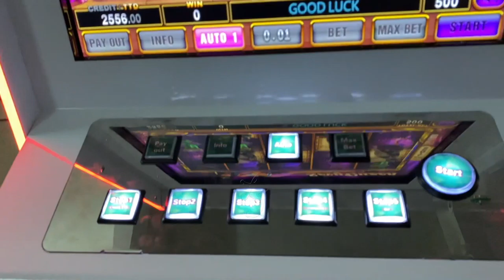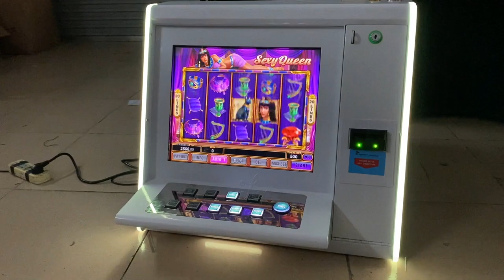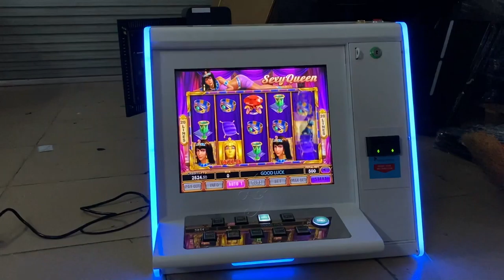Video Slot Sexy Queen Touch Screen Table Top Gambling Games Machines For Sale